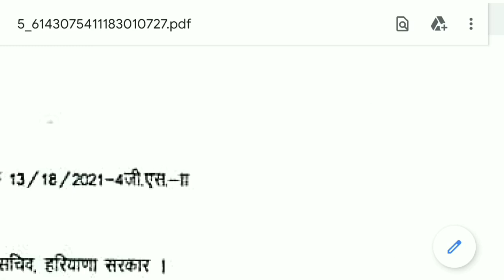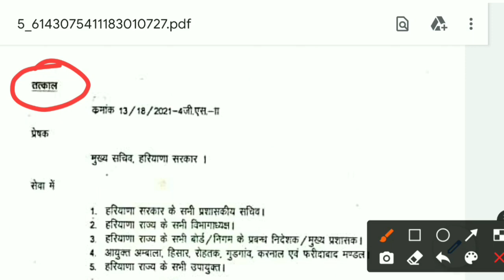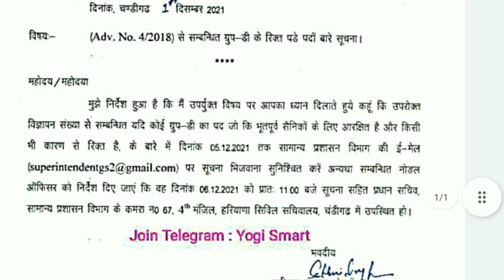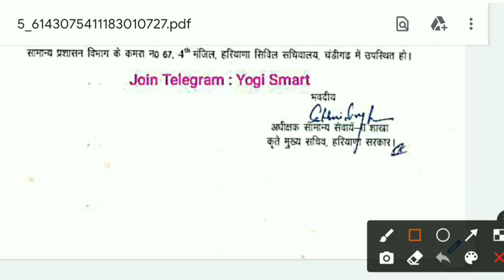Hssc Group D Waiting List Latest Update | Y.S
Hssc Group D Waiting List Latest Update | Hssc Group D Waiting List | Hssc Waiting List | Hssc New Notice | Hssc New Vacancy | Hssc Latest Update

Thanks.

 Hssc Bharti Big Update

Haryana New Notice

Hssc Clerk Bharti Waiting List

Hssc Waiting List

Hssc Bharti

Haryana Police Male Constable Results